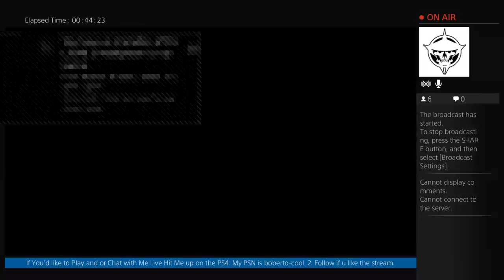Battlefeild 4 with Rofladoglol and the Veiwers (Part 3)